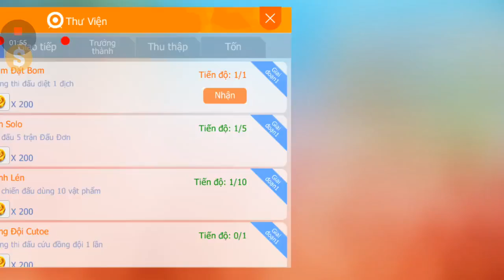chơi game Boom Mobile 12